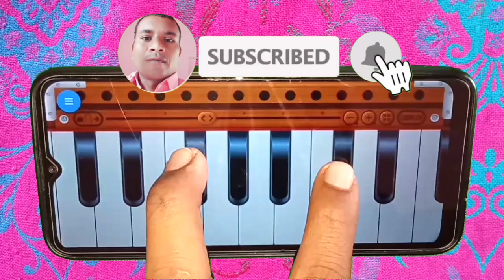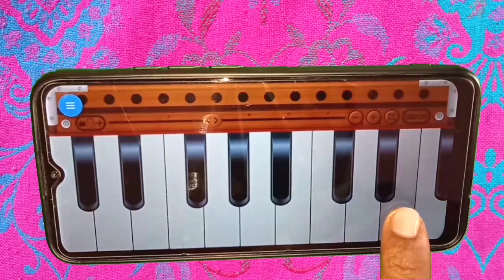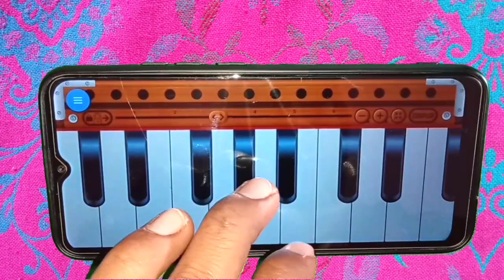सीताराम जी की आरती उतारू l on mobile Harmonium tutorial l मोबाइल से सीखो स्टेप बाय स्टेप l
हारमोनियम बजाने का आसान तरीका

मोबाइल से हारमोनियम बजाने का आसान तरीका

मोबाइल से हारमोनियम बजाना सीखो

मोबाइल ऐप से हारमोनियम बजाना सीखे

घर बैठे हारमोनियम बजाना सीखो

दुनिया का कोई भी गीत हारमोनियम से बजाना सीखो

किसी भी गाने को हारमोनियम पर कैसे निकाले

कोई भी एक गीत हारमोनियम से कैसे बजेगा

हारमोनियम सीखे सरल तरीके से

हारमोनियम सीखने का आसान तरीका

कोई भी बजा लेगा मोबाइल से हारमोनियम

मोबाइल से हारमोनियम कैसे बजाया जाता है

किसी भी गीत को कैसे बजाना सीखे

अब सीखो  मोबाइल से हारमोनियम बजाना

mobile se harmonium bajane ka aasan tarika
harmonium bajane ka aasan tarika

mobile Se Kisi bhi gane ki Dhun kaise nikale

harmonium Se Kisi bhi gane ki Dhun kaise nikale

harmonium kaise bajega

mobile se harmonium kaise bajega

mobile app se harmonium kaise bajaye